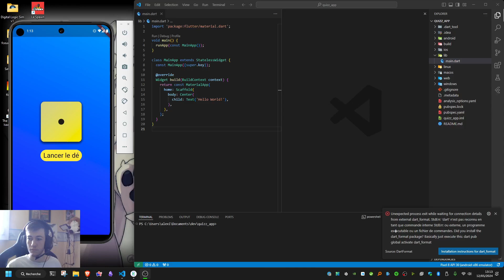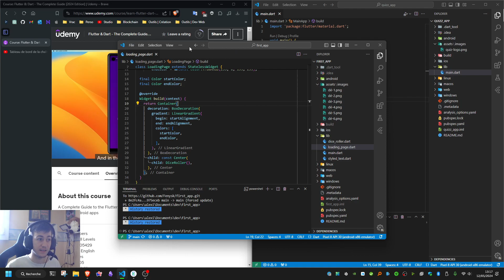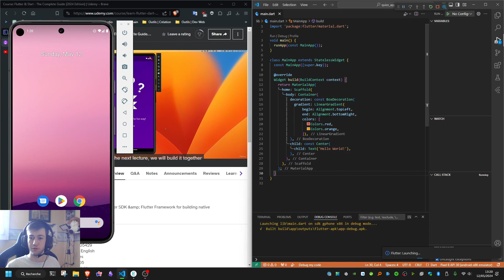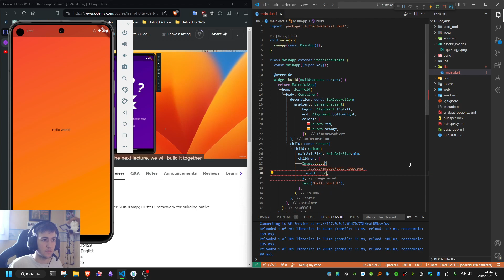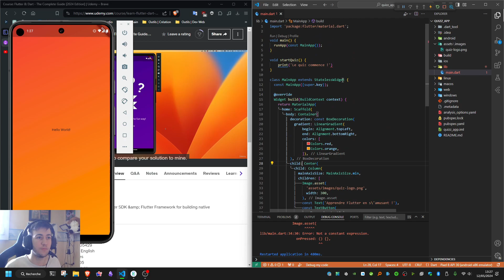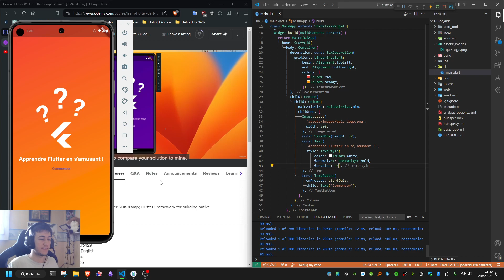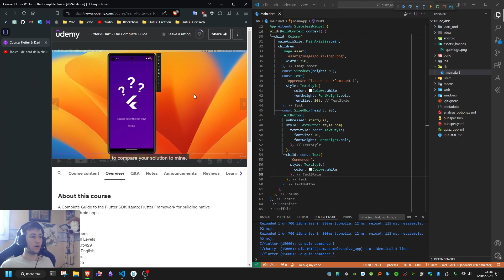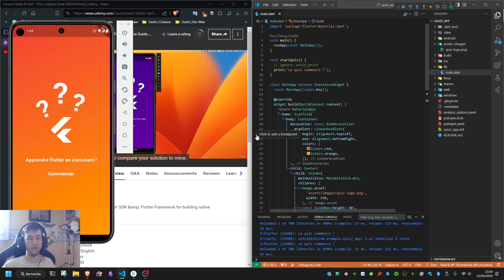Mon apprentissage Flutter | Application de Quiz - Conception de l'écran d'accueil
Bienvenue dans cette nouvelle série "Mon apprentissage Flutter" où je vous partage les moments clés de mon apprentissages qui sont intéressants de noter.
Flutter permet de développer des applications natives sur iOS et Android.
A travers cet apprentissage, je réaliserai divers projets permettant d'avoir des compétences solides pour se lancer dans le développement de n'importe quelle application.

=== TIMECODES ===
0:00 Introduction
0:44 Conception de l'écran d'accueil